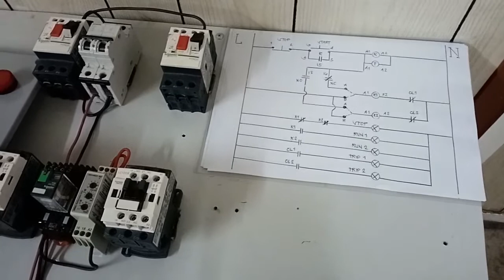Alternating Motors (Preview)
A short video preparation of next wiring tutorial.